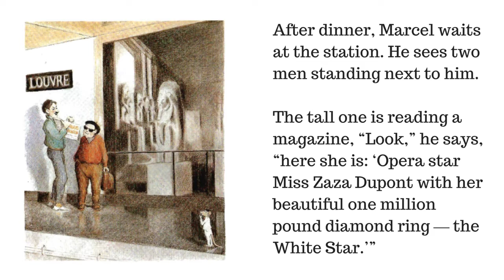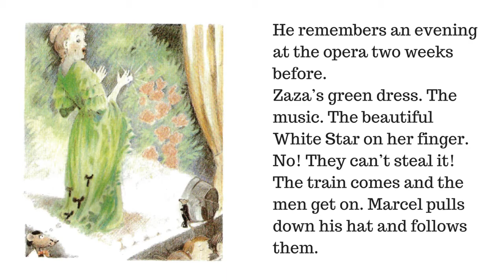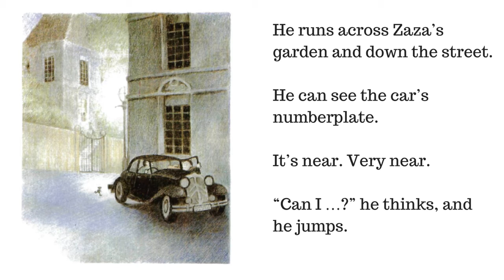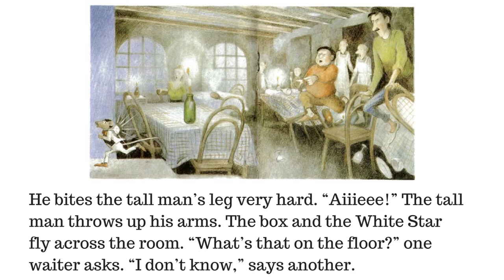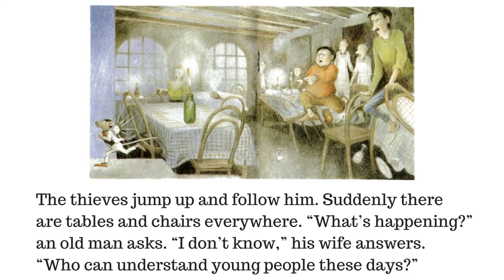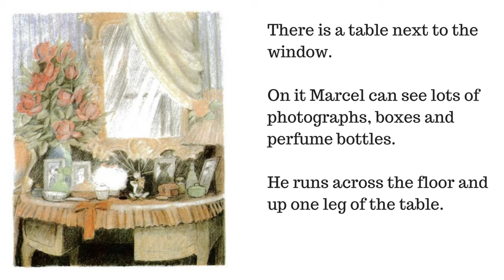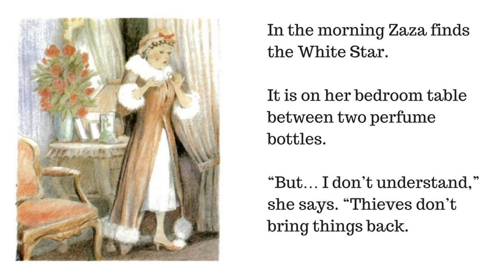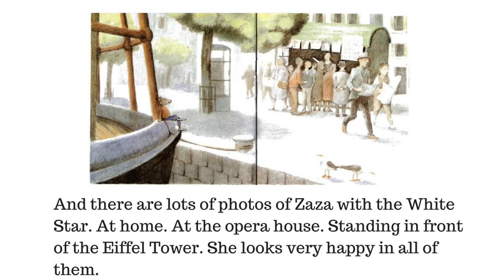»Stories For English Learners - Marcel And The White Star